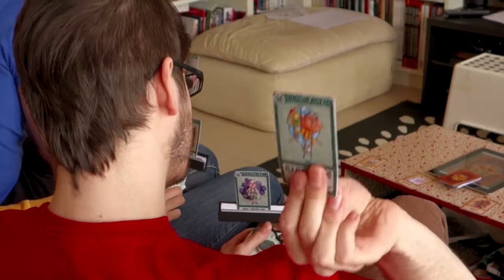The Expirables Trailer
We create this prototype for our student project !